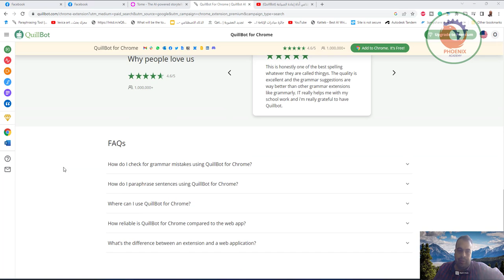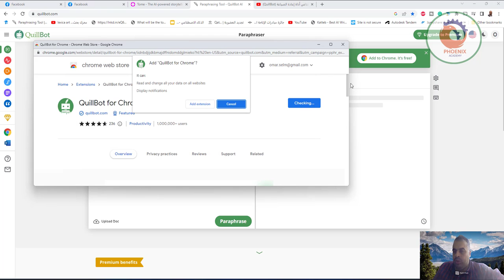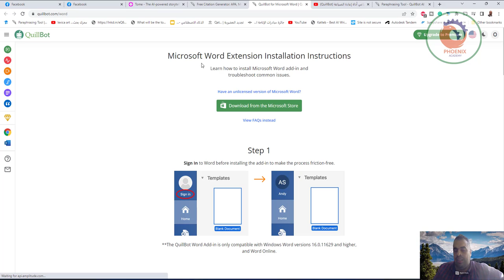QuillBot مجموعة من أدوات تحرير النصوص التي تستند في عملها إلى الذكاء الاصطناعي، تشمل أداة إعادة الصي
أداة QUILLBOT 🗒
QuillBot
هي واحدة من أفضل أدوات التلخيص وإعادة الصياغة✏️ “Paraphrasing” التي ستساعدك على تلخيص وإعادة صياغة النص أو المقال تلقائياً 🤩. إنه آمن وسهل الإستخدام✅️. أكتب الجمل واضغط على زر إعادة الصياغة 🔘 وسيعيد كتابة الجمل مع الحفاظ على المعنى الأصلي.
يعمل QuillBot كإضافة أيضاً يمكن دمجها مع محرّر مستندات 📒 Google Docs و Chrome و Microsoft Word. لإستخدام الخدمة, ما عليك سوى تثبيتها والبدء في إعادة صياغة الكلام🗣.
لماذا تحتاجه؟ 🤔
يستخدم الذكاء الإصطناعي (AI) Artificial intelligence 🤖الذي يساعدك في العثور على المرادفات الصحيحة بناءً على السياق. المرادفات لا تقتصر على الكلمات, ولكن أيضا على العبارات⌨️. يحتوي على ميزة Word Flipper التي تسمح لك بتغيير مرادفات أكثر أو أقل لكتابتك🖍. لذلك, يمكنك تعيين عدد المرادفات التي تريد إستخدامها عند إعادة كتابة المقالة.
يحتوي على عدة طرق لإعادة الصياغة مثل:
 Standard, Fluency, Creative Creative+, Formal, Shorten, and Expand
كل وضع له إختلافات من حيث عدد الكلمات التي يتم استبدالها وأنماط اللغة 🗨
رابط الموقع 👇🏻

أداة QuillBot:
تقدم (QuillBot) مجموعة من أدوات تحرير النصوص التي تستند في عملها إلى الذكاء الاصطناعي، تشمل: أداة إعادة الصياغة، وأداة التدقيق اللغوي، وأداة تلخيص النصوص، وأداة كشف المحتوى المسروق.
تتوفر أداة QuillBot كإضافة أيضا يمكن دمجها في (مايكروسوفت وورد) Microsoft Word، أو في (محرّر مستندات جوجل) Google Docs.

❤️ روابط التواصل
✅ انستجرام